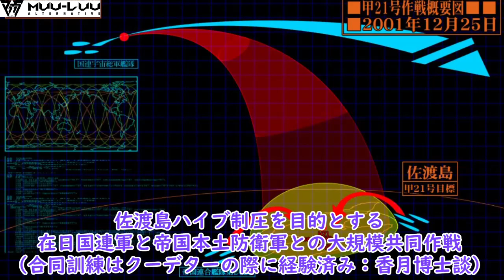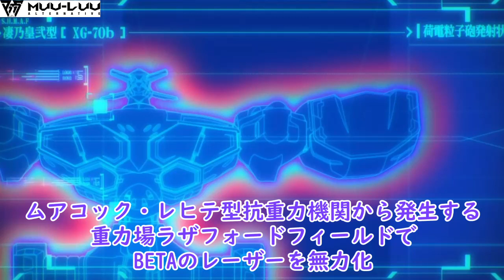【反転攻勢】マブラヴオルタネイティヴ19話感想＆解説【アニメ2期】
今回は原作の補完もかなり行っています。ですのでアニメでは説明されていない部分で、原作においてすでに説明されている設定については触れています。今後の原作の展開については触れていません。
設定などに興味を持たれましたら下記の‹マブラヴ学習帳›などぜひご参考ください。
‹マブラヴ学習帳›
作曲：愛子イモリ「異能力01」